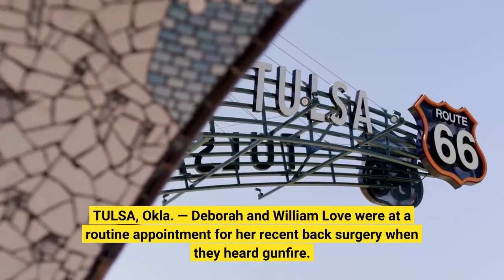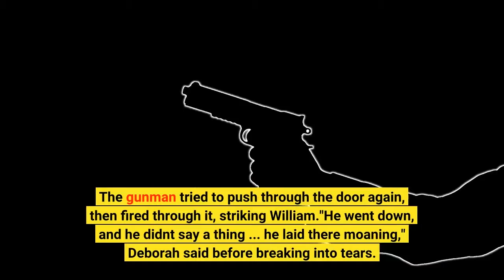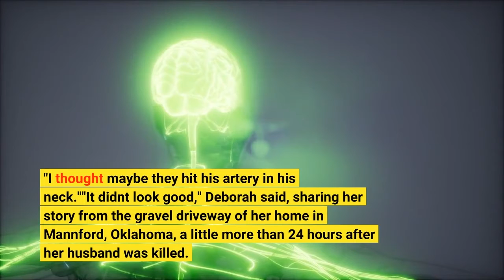A Tulsa shooting victim died barricading a door His wife watched their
TULSA, Okla. — Deborah and William Love were at a routine appointment for her recent back surgery when they heard gunfire. The elderly couple were in an exam room with a physician assistant on the second floor of the Natalie Building on the Saint Francis Health System campus. More shots rang out."We heard it up front, 'pow, pow,'" Deborah Love, 72, said. "(The physician assistant) stuck his head out the door and he said, 'It's a shooter.'"The door of the room did not have a lock, so the three propped their bodies against it to keep the gunman out. Police later said the target of the attack was Dr. Preston Phillips, who performed Deborah's back surgery in December, and a similar surgery on William, her husband of 54 years, in April of 2021. As the door knob began to rattle from the outside, Deborah said the only thing going through her mind was "we were going to get killed."WATCH: Tulsa shooter had 'intent to kill' doctor after ongoing pain from surgery, police sayWhen the shooter couldn't get into the room, the three could hear him move down the hallway. The physician assistant left the room, Deborah said. She and her husband stayed behind, holding the door shut in case the shooter returned."Then we could hear him coming back," Deborah recalled. The gunman tried to push through the door again, then fired through it, striking William."He went down, and he didn't say a thing ... he laid there moaning," Deborah said before breaking into tears. "He wouldn't turn over and he wouldn't say nothing and his eyes weren't open."She pressed her hand against the gunshot wound, which she indicated was near his left shoulder, in an effort to staunch the bleeding. BACKGROUND: Tulsa shooter blamed doctor for ongoing pain, then shot 'anyone who got in his way,' police say"He lost the blood so quick," Deborah recalled. "I thought maybe they hit his artery in his neck.""It didn't look good," Deborah said, sharing her story from the gravel driveway of her home in Mannford, Oklahoma, a little more than 24 hours after her husband was killed. "I don't know where the bullets went that went through the door. I don't remember seeing them ... unless one stayed in him, I don't know."The couple that would have been married 55 years in August weren't able to say goodbye to each other. William never regained consciousness, Deborah said, and when law enforcement officials arrived she was forced to leave and was not allowed to stay with her husband. William was one of four people killed by the gunman, Michael Louis, in the Wednesday afternoon attack at the medical facility before Louis fatally shot himself. The others included Dr. Phillips, another doctor, Stephanie Husen and a receptionist, Amanda Glenn. Police say Louis went to the facility armed with an handgun and AR-15 style rifle he purchased just an hour before the attack with the intent of killing Phillips.